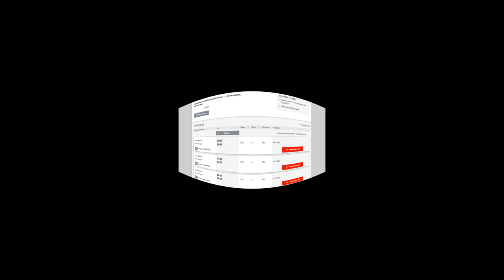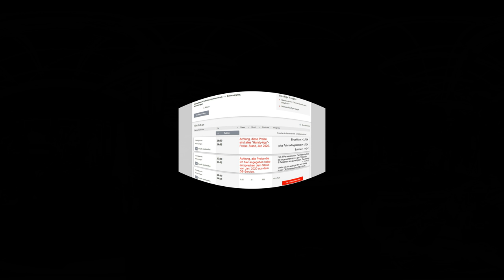39 km 360° Vid. Tolle Talsperren Genkel - Agger und Bergischer Panoramaradweg - Tour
Hallo,
wie immer das lästige zuerst. Die im Film verwendete Musik ist GEMAFREI und lizenzfrei von PowerDirektor

UND BITTE ABBO dalassen wenn das Video gefallen hat, Danke.

Tourenbeschreibung,
gestartet sind wir in Meinerzhagen. Von dort in Richtung Genkeltalsperre, weiter zur Aggertalsperre. In Niederrengse Pause in der sehr schönen "Rengser-Mühle". Von dort ca. 3 km zur B55 wo wir dann auf die Panorama-Bahntrasse gefahren sind. Auf der Bahntrasse ging es dann nach Dieringhausen, dort in den Zug der nach Meinerzhagen fuhr. Dort war unser Startpunkt. Fertig ist der Rundkurs :-)